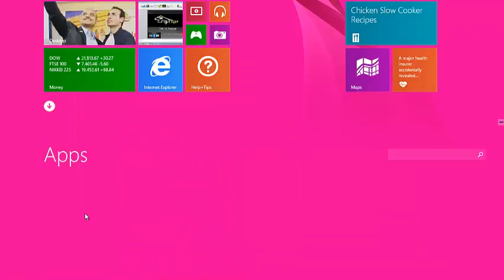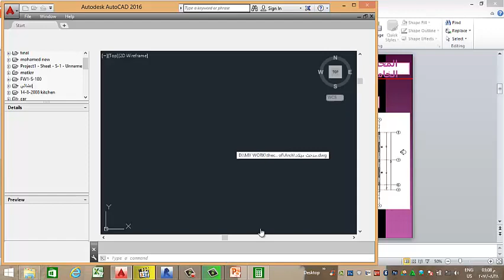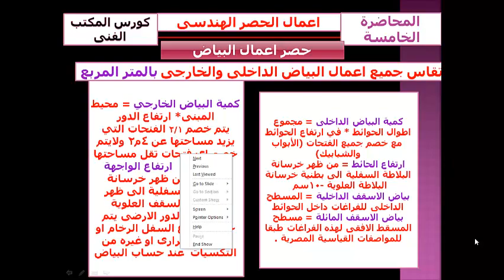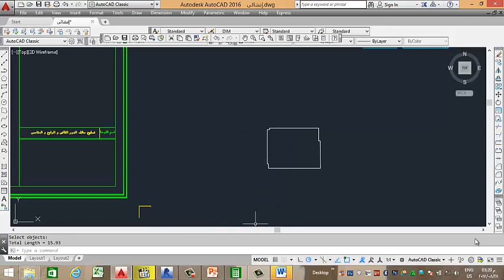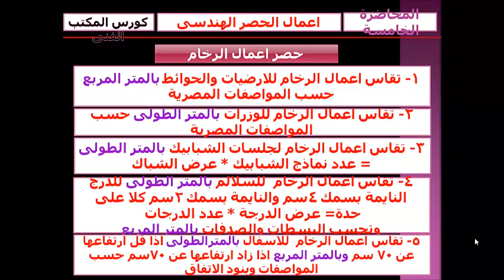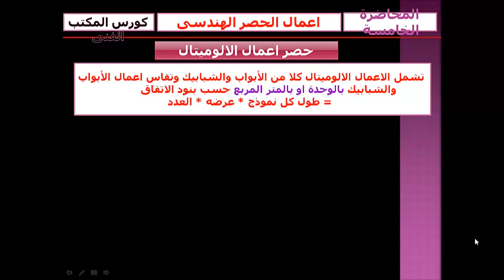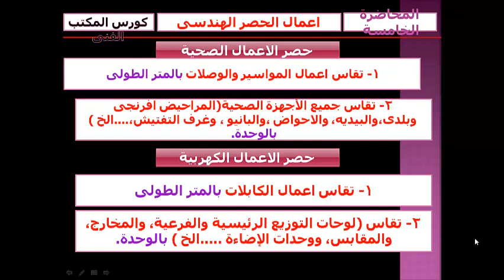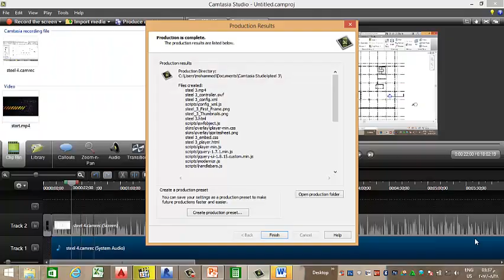QS lec 7 finishing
finishing work..  m/ mohamed elsayed / شرح كيفيه حصر اعمال التشطيبات المعماريه / المكتب الفني